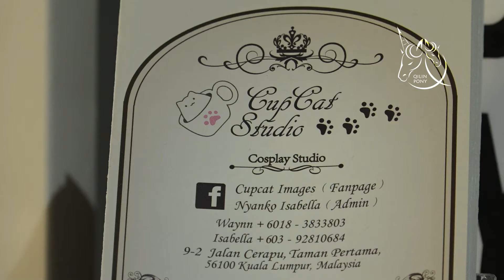Cosplay BTS HD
Cosplay shooting at Cup Cake STudio, nice place to shoot. Thanks for this two cosplayer.